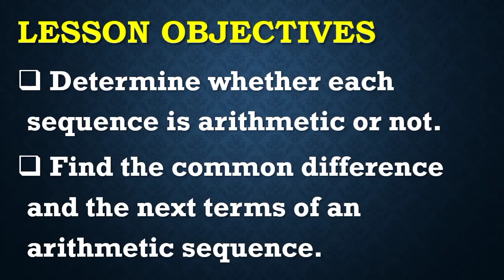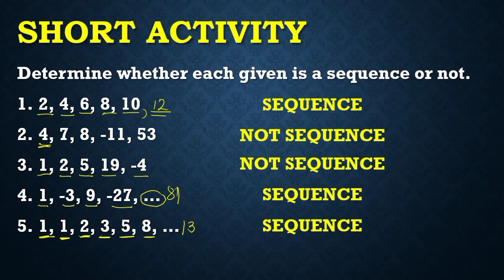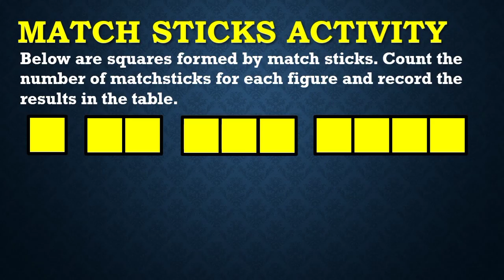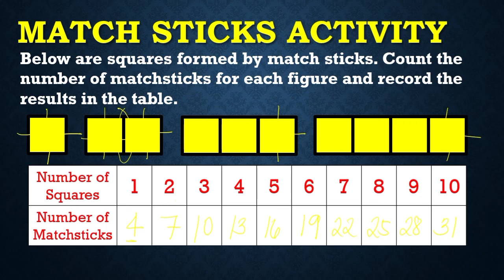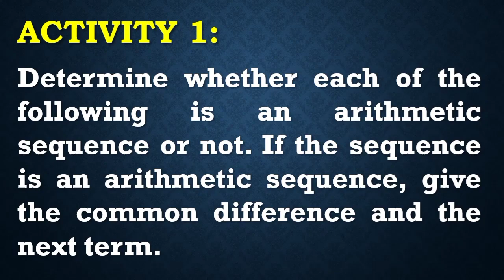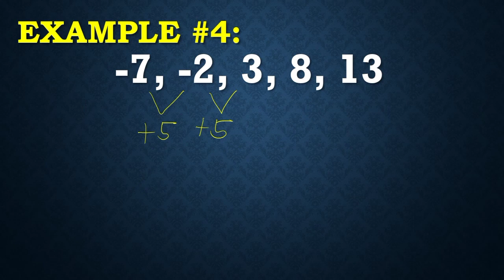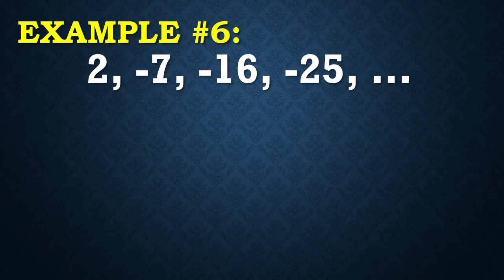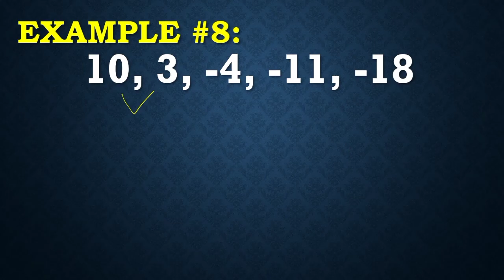ILLUSTRATING AN ARITHMETIC SEQUENCE (TAGALOG VERSION) | MATHEMATICS 10 | MELCS Q1 – W2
For the second week of our lesson in Grade 10 Mathematics we will have topics on arithmetic sequence.

PART 3 – DETERMINING THE NTH TERM OF AN ARITHMETIC SEQUENCE

PART 4 – DETERMINING THE SUM OF THE FIRST N TERMS OF AN ARITHMEC SEQUENCE